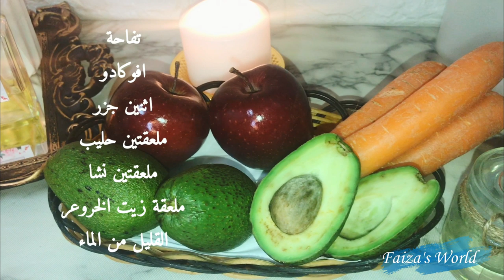Jilciso dabiici vitamins leh oo timaha badineeso/dheereyneeso